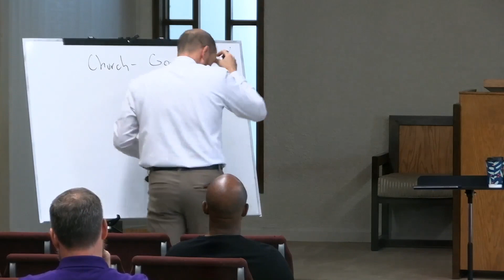2023-09-17 - Sunday School - Church Government